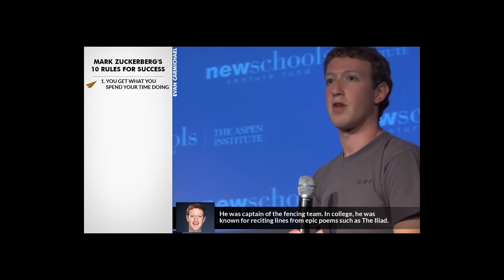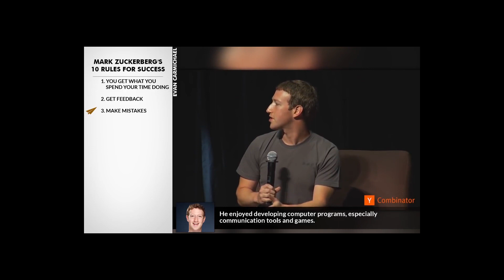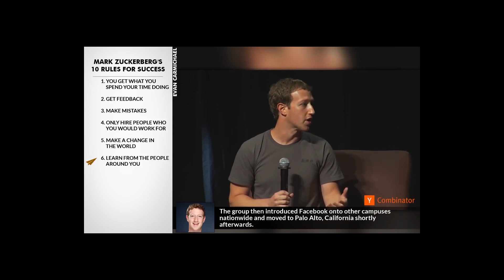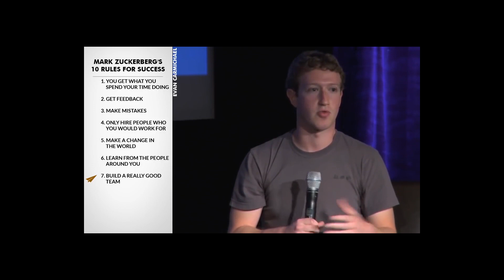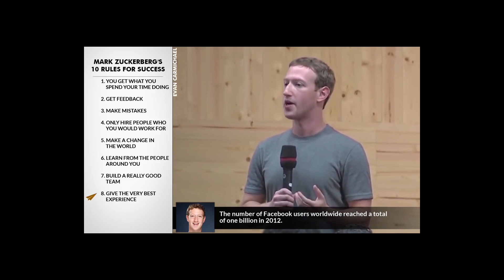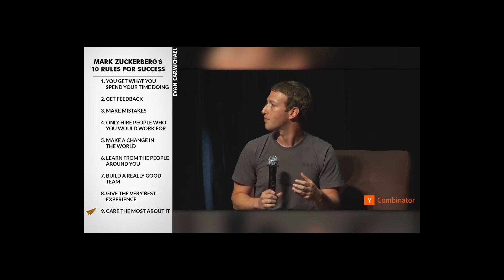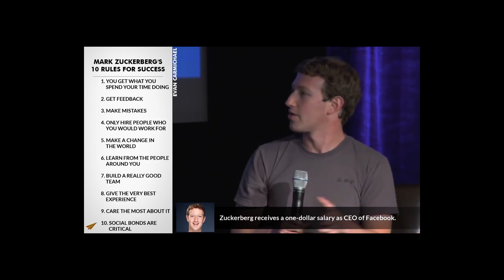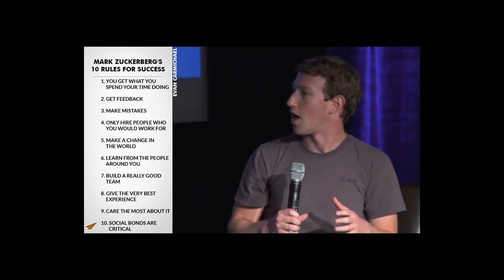Mark Zuckerberg's Top 10 Rules For Success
He's an American computer programmer and Internet entrepreneur.

He's best known as one of five co-founders of the social networking website Facebook.

He's the chairman and chief executive of Facebook, and his personal wealth, as of July 2020, is estimated to be $80.6 billion.